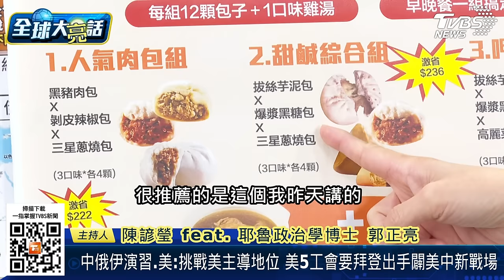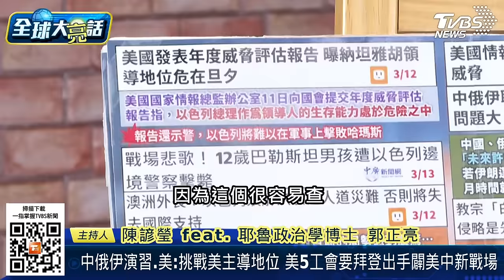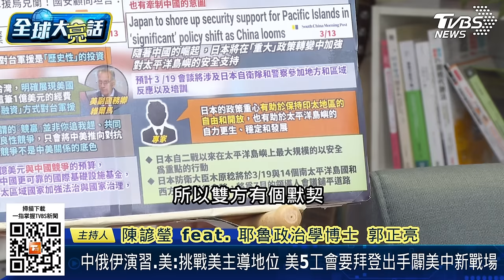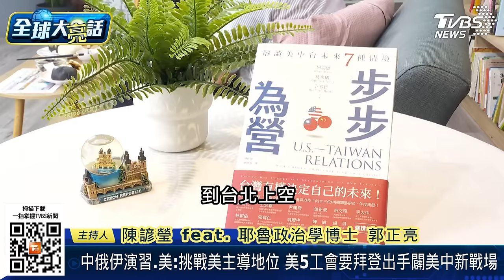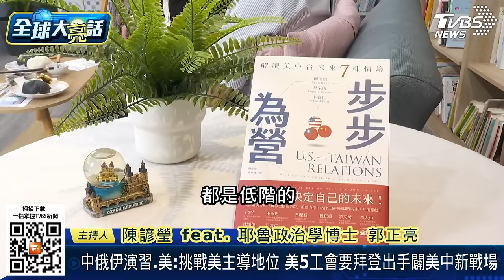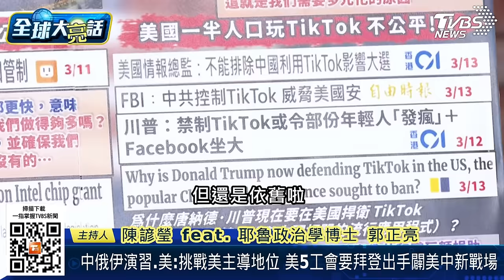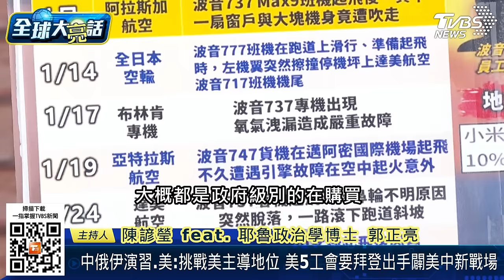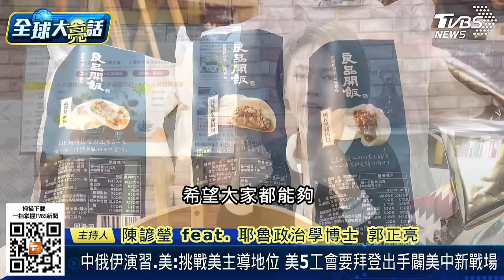[SUB]TikTok、造船、電車、美逢中必砍？！岸田下月赴美、日二戰後重返南太【全球大亮話】20240314